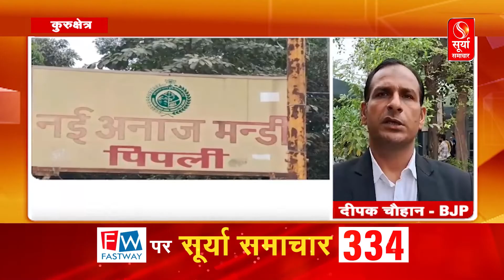कुरुक्षेत्र में आलू की कीमत गिरने से किसान परेशान, सरकार से भावांतर भरपाई योजना की मांग